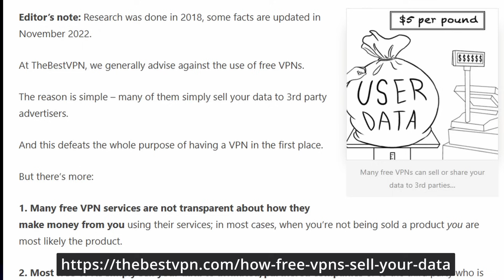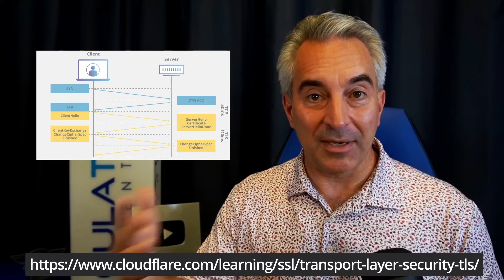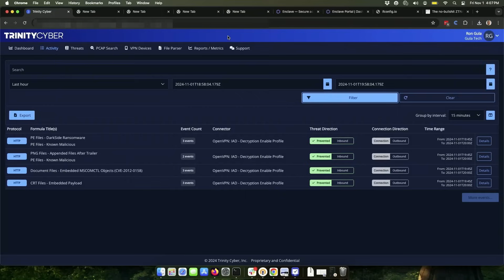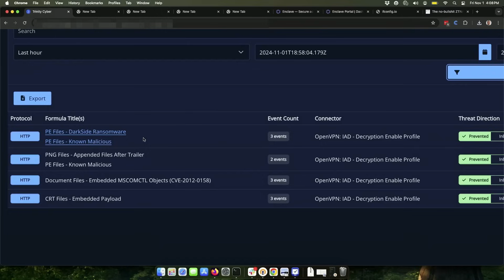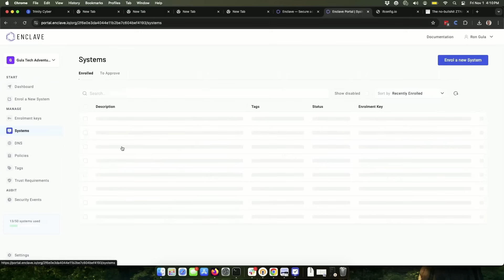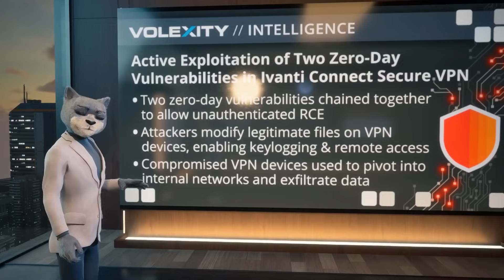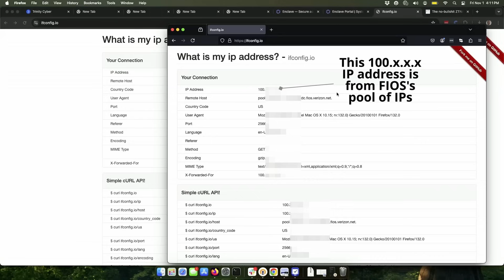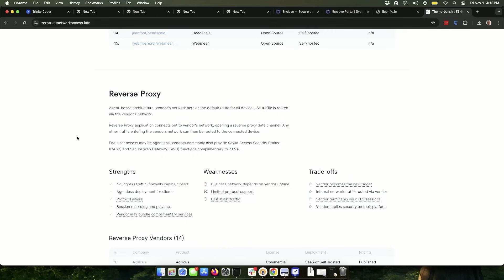VPNs Don't Protect You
In this video, Ron Gula explains why the general public often mistakenly believes that Virtual Private Networks (VPNs) provide complete security.

He highlights how VPNs can still expose users to risks like spam, network attacks, and ransomware. Ron also introduces two companies from the Gula Tech portfolio, Trinity Cyber and Enclave, that address these challenges.

Additionally, the video features an animated comedy short titled Virtual Private Nonsense, where Gary Cynfeld suspects that Greg’s VPN might be problematic, leading them to visit the shop where it was purchased.

00:00 Introduction
02:14 VPN Misconceptions
05:17 Security Challenges
08:28 Break and Inspect
11:55 Zero Trust Networks
18:06 Conclusion